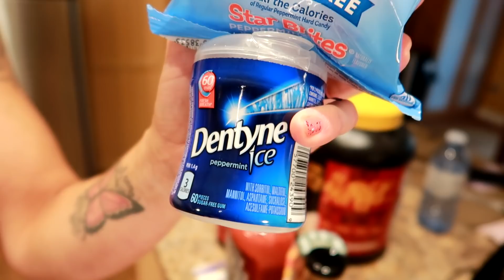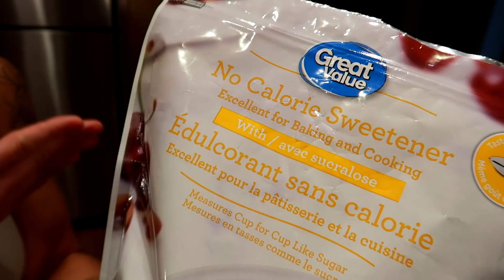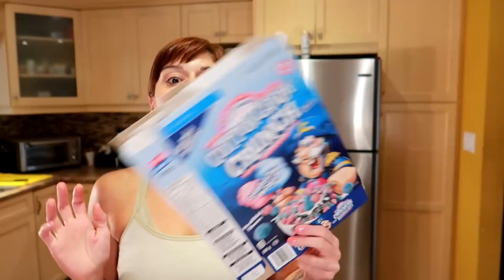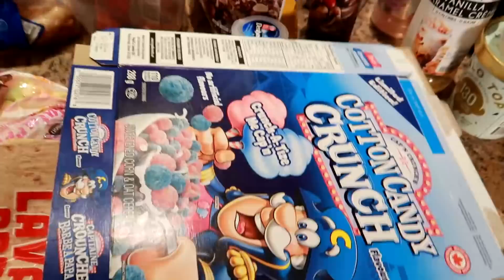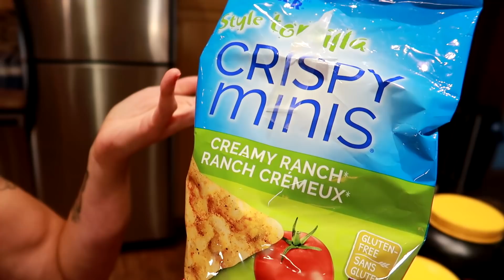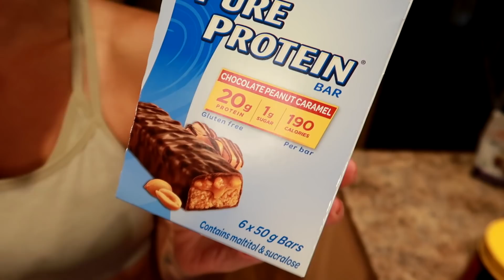The Best CARBS & CHEMICALS for QUICK FAT LOSS (no effort weight loss method)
NICOLE COLLET shares the best carbs & chemicals to eat for maximum fat loss.